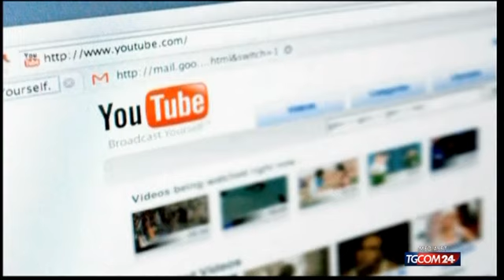Covid, YouTube mette al bando i canali di disinformazione no vax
YouTube mette al bando le disinformazioni sui vaccini anti-Covid, cancellando gli account personaggi no vax diventati popolari sui social, come Joseph Mercola e Robert F. Kennedy Jr, nipote dell'ex presidente Usa. Lo annuncia la stessa piattaforma, spiegando che rimuoverà qualsiasi video contenente affermazioni come quelle sui vaccini che non riducono la trasmissione o la contrazione della malattia, o che causano autismo, cancro e infertilità